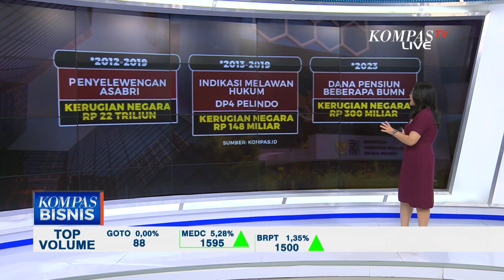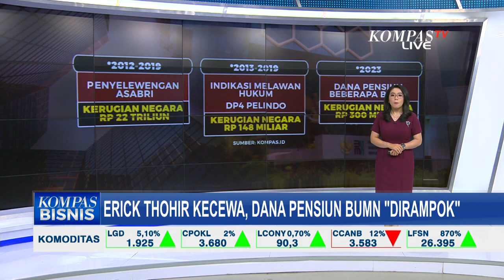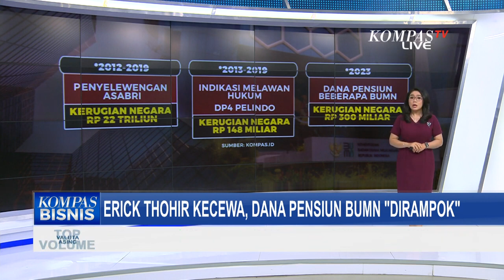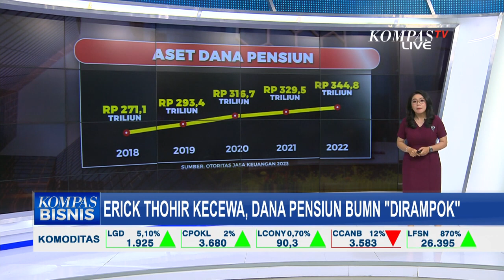Dana Pensiun BUMN Dirampok, Bagaimana Nasib Uang Pensiunan di Taspen?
KOMPAS.TV - Sebanyak 70 persen dari 48 dana pensiun di bawah payung BUMN berstatus tidak sehat.

Bukan "sekadar" karena imbal hasil yang tidak maksimal, Menteri BUMN Erick Thohir bilang, dana pensiun sakit ini karena tindak kejahatan.

"Ini amat sangat mengecewakan pegawai (BUMN) yang telah bekerja puluhan tahun. Masa tuanya dirampok oleh pengelola yang biadab,"  inilah ungkapan kekecewaan Erick Thohir.

Cerita kekecewaan dana pensiun bukan hal baru. Anda ingat ASABRI?

Menurut Erick modus kejahatannya 11-12. Indikasi masalah yang menjangkiti 34 dana pensiun BUMN ditemukan setelah terbongkarnya penyelewengan pengelolaan dana oleh Asuransi Jiwasraya dan PT Asuransi Angkatan Bersenjata Republik Indonesia alias ASABRI.